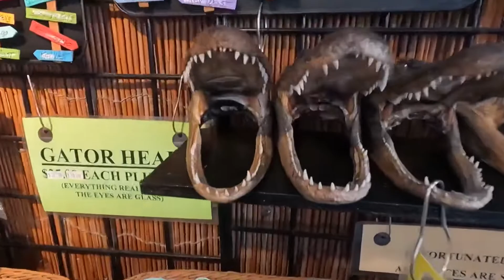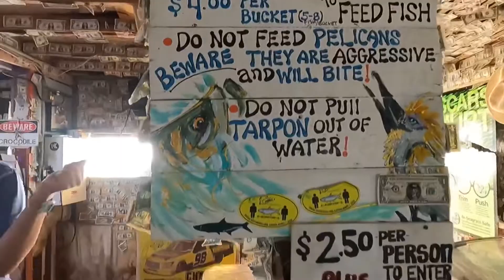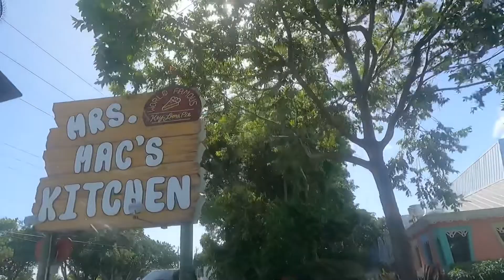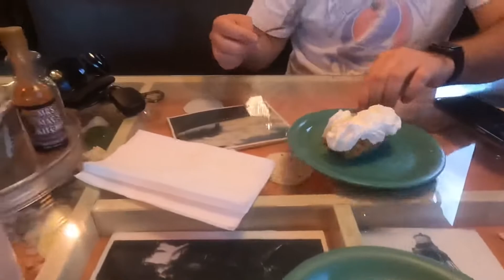Day Trip to the Florida Keys | Exploring the Florida Keys for the first time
It took a while but I’ve finally put together the videos I took while we were in the Keys, who knew coming off social media would actually get me to do all the things I’ve been procrastinating 😂